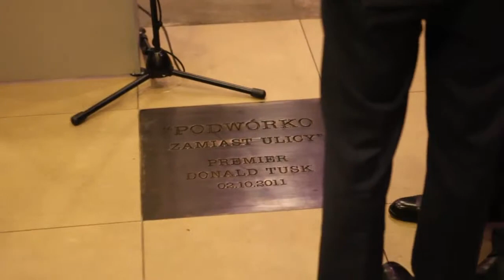18 urodziny SIEMACHY